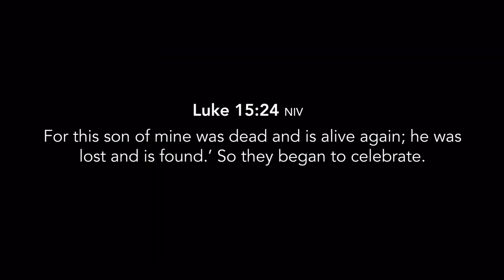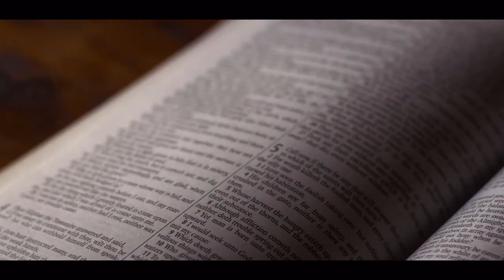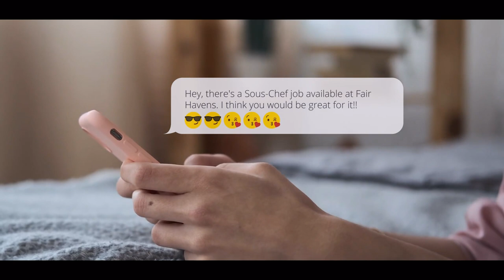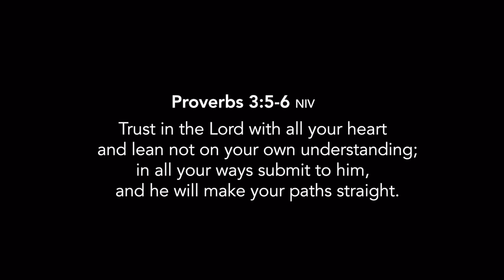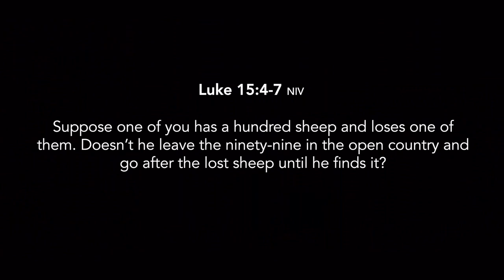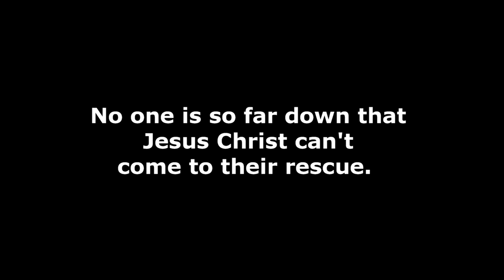THERE IS NO ONE SO FAR DOWN THAT JESUS CHRIST CAN'T RESCUE -- I'M PROOF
(We are asking video producers to put the following Gospel message in their Description Section to help fulfill the Great Commission, as God has commissioned Christians to do in Mark 16:15):

WHAT GOD WANTS EVERYONE TO KNOW ABOUT HEAVEN: Jesus destroyed the barrier of sin between God and mankind at the cross.

1 John 1:8-9 says: If we say that we have no sin, we deceive ourselves, and the truth is not in us. If we confess our sins, He is faithful and just to forgive us our sins and to cleanse us from all unrighteousness. Thus if we make Jesus our personal Lord and Savior - every time we sin - we have every right to ask Jesus Christ to forgive us of our sin(s) - cleanse us as though we never sinned - so that when our heart stops beating, we can be assured that we won't have to suffer eternal damnation for our sins.

Don’t allow the devil to steal your eternal destiny that God has intended for you!